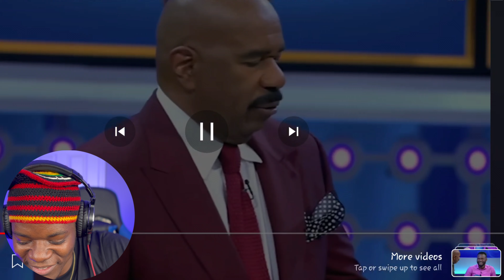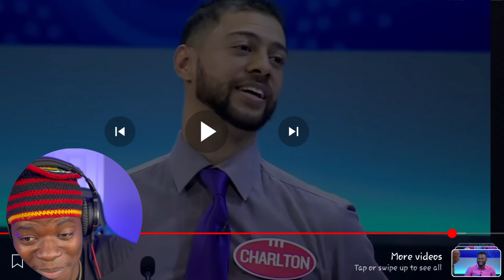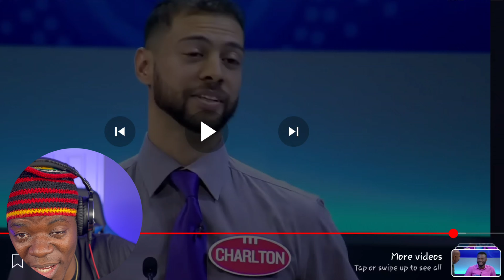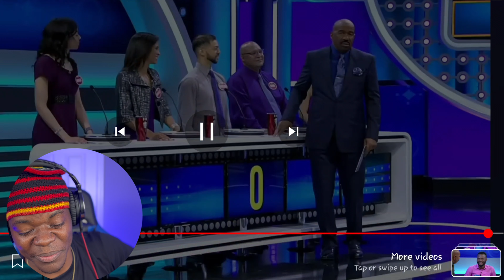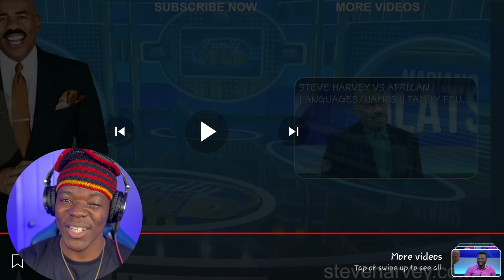STEVE HARVEY VS AFRICAN ACCENTS | Family Feud Africa African Reacts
STEVE HARVEY VS AFRICAN ACCENTS | Family Feud Africa | African Reacts REACT Africa

STEVE HARVEY STRUGGLES WITH AFRICAN ACCENTS HILARIOUS 😂